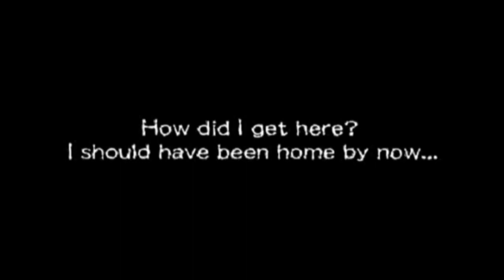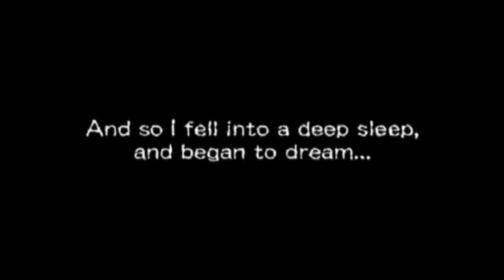Keeping BZ: Gregory Horror Show (PS2 Game)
Have you ever heard of Gregory Horror Show? What about the game developed by Capcom based on the 3D animated short series? If you're interested in learning about either, Zach is here to guide any Lost Souls into Gregory House! Just make sure when you lose your way you don't also lose your mind.